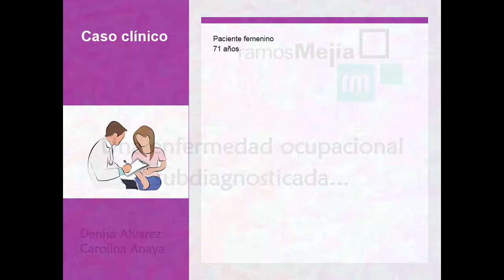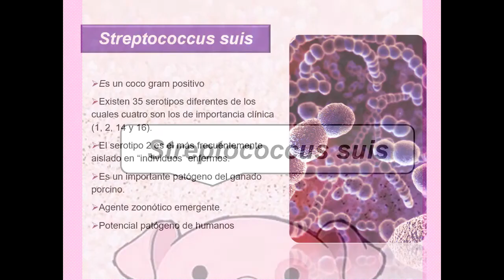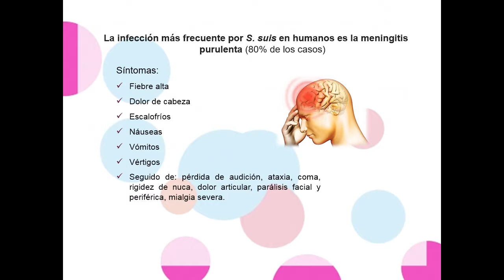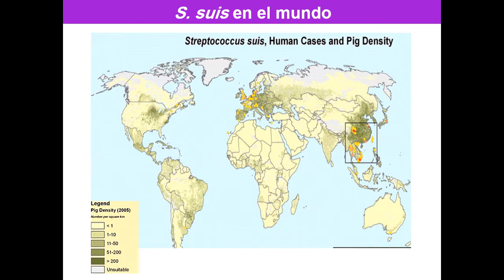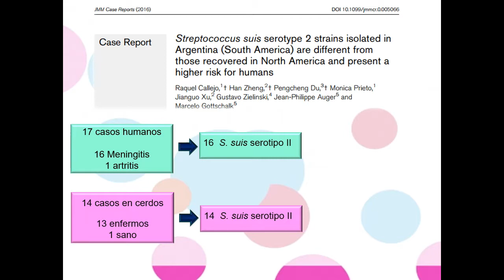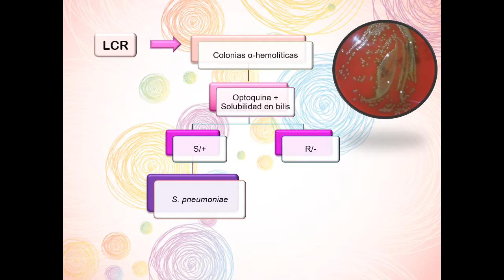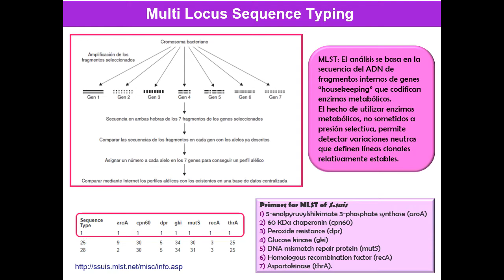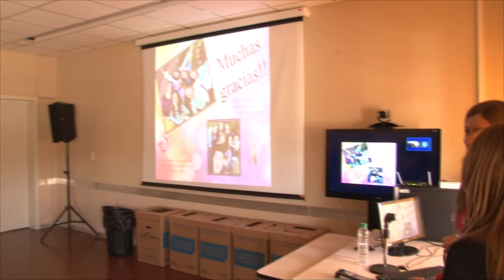2017/08 - Una enfermedad ocupacional subdiagnosticada